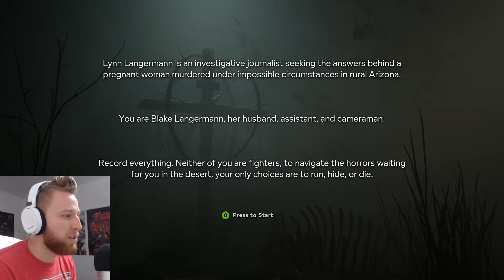CRASH & STRANDED! - Outlast 2 - Episode 1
Hey everyone, welcome to Playthrough #8: Outlast 2! We play as the protagonist Blake and are on our way to investigate a old village. Our helicopter has engine fail and we go flying down. What awaits us in this outcast village?

JemSoulex 💎